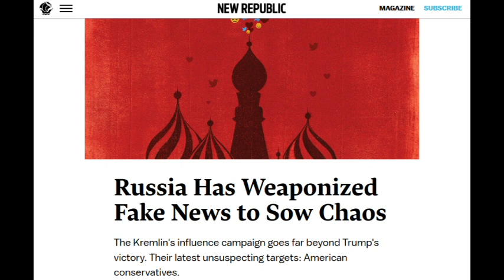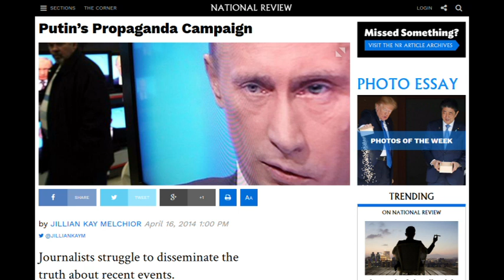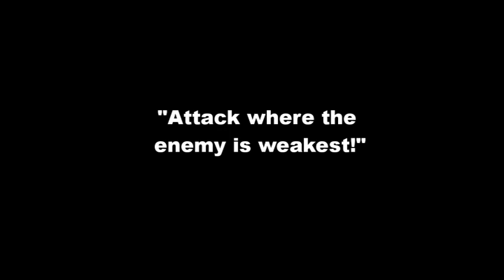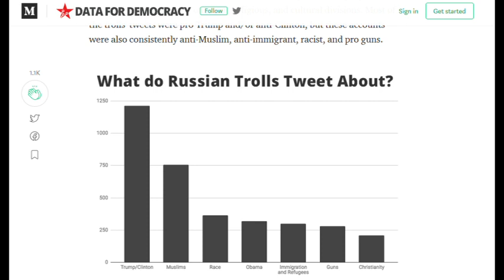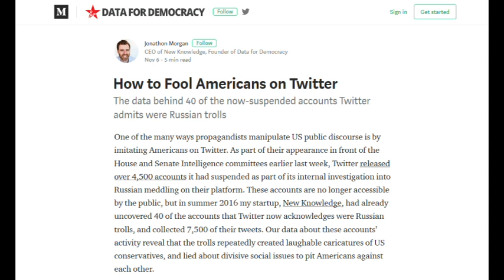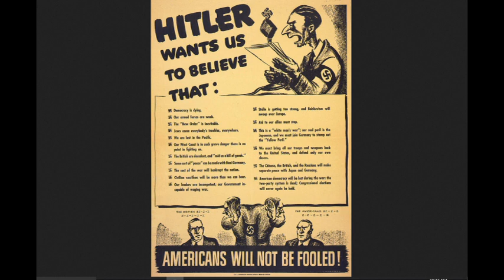Don't Fall for Enemy Propaganda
The US is under attack. Russian psychological warfare operatives seek to put us at each others' throats.